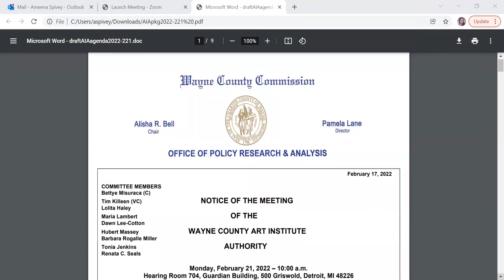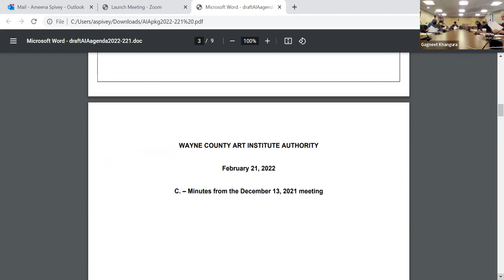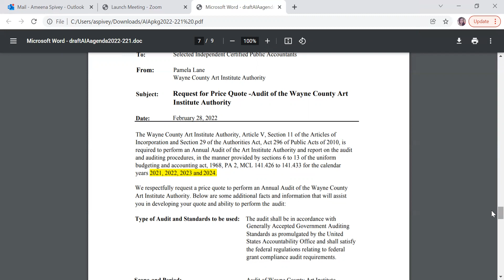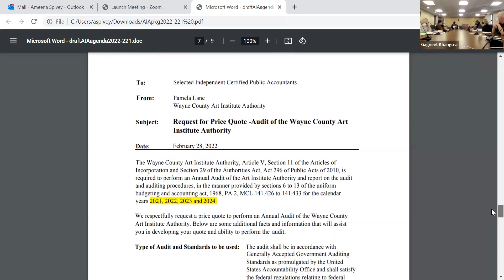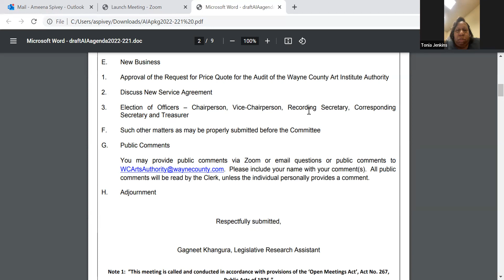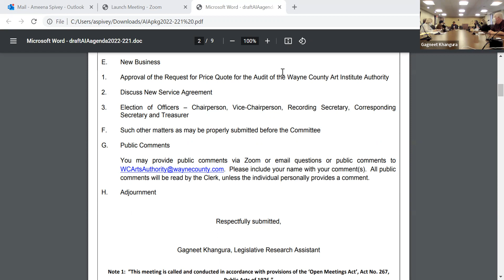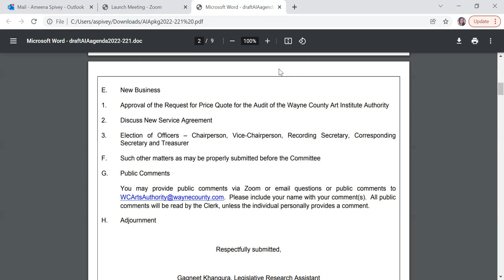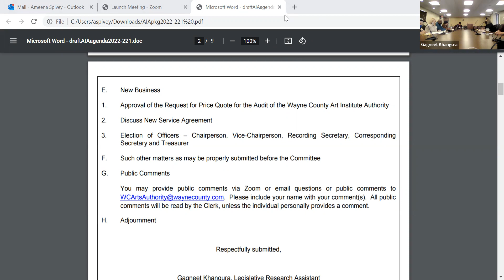Art Institute Authority 2/21/22